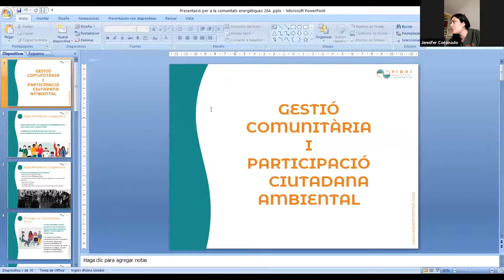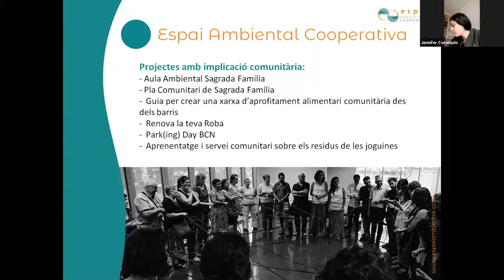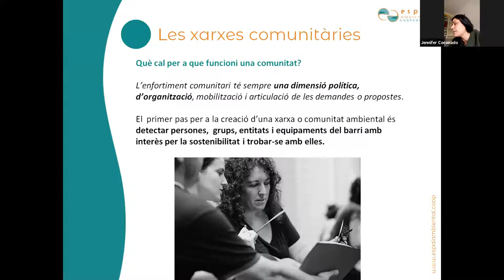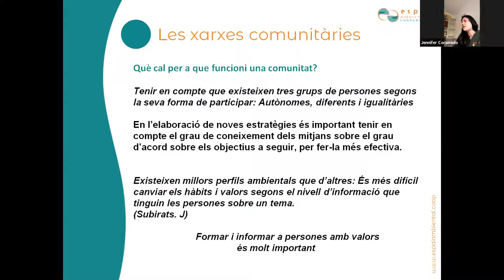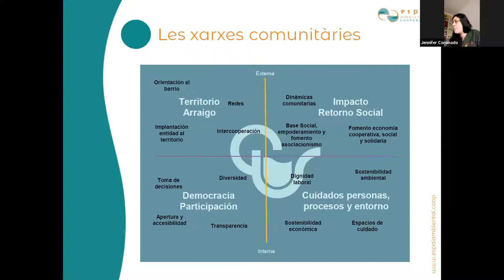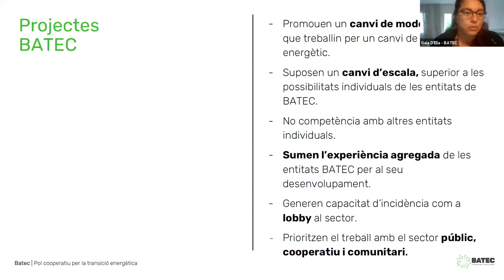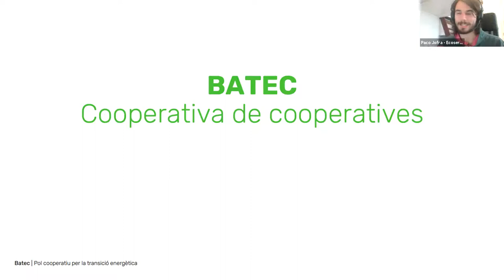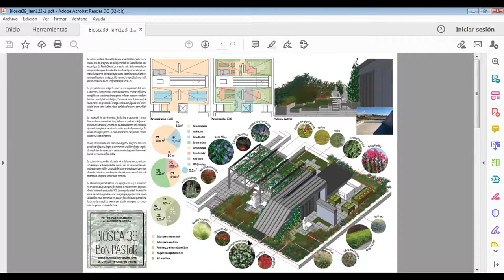MONDCE - Sessió 3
El projecte MONDCE es desenvolupa amb el suport de l’Ajuntament de Barcelona i gràcies a la col·laboració entre Ecoserveis i SEBA.

Aquesta sessió va tenir lloc el 28 d'abril de 2021.

A aquesta tercera i última jornada vam convidar diferents entitats perquè ens expliquessin la seva experiència i perspectiva en gestió comunitària, participació ciutadana i facilitació d'espais. Així vam aconseguir aplicar aquesta mirada tan necessària i transversal a les comunitats energètiques.